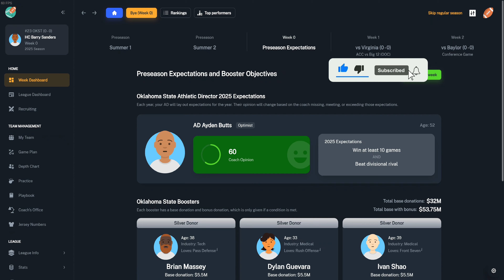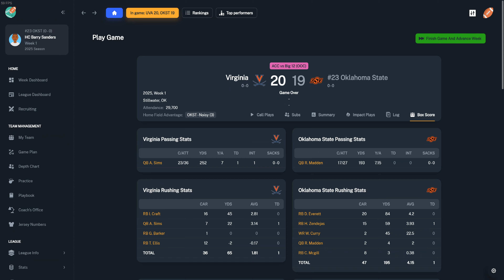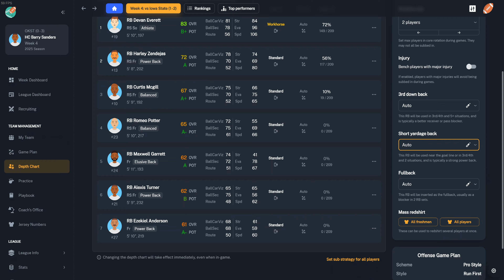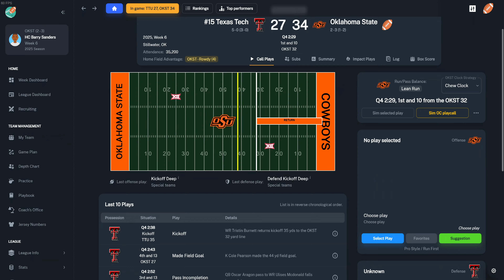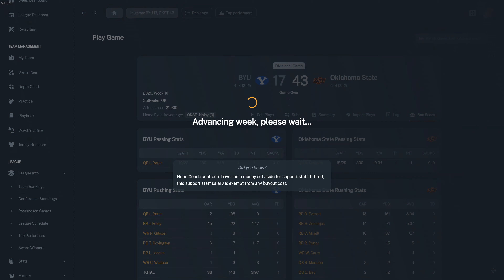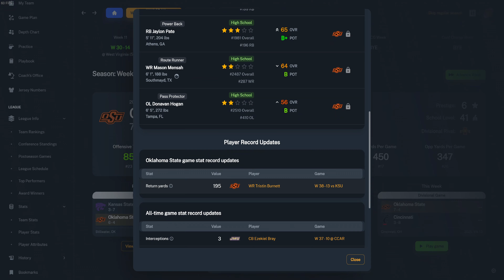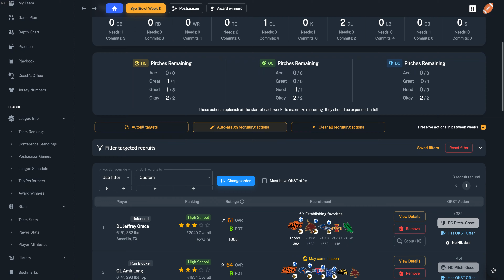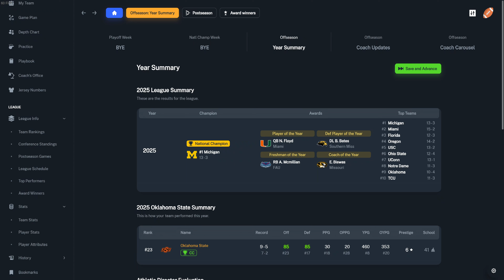Chasing Greatness! Episode 5, Football Coach: College Dynasty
This is a new series where we are attempting to break Barry Sanders' single season rushing record of 2,850 yards by a single back. Coach Barry Sanders has returned to Stillwater and is trying to bring his alma mater back to prominence.

 If you don't know what Football Coach: College Dynasty is, it is the best college football game since NCAA 14. Also, if you enjoy playing  The Program: College Football, I think you will love this game. Here is a link to the store page if you are wanting to play it yourself!

Will we break the record this episode? Let's find out.